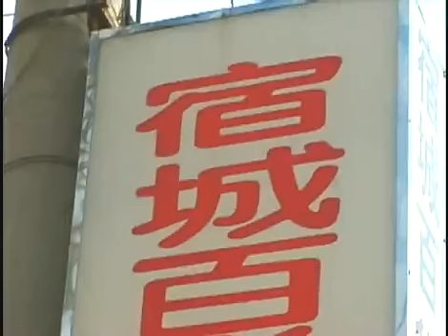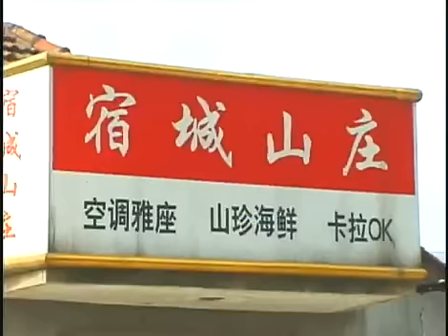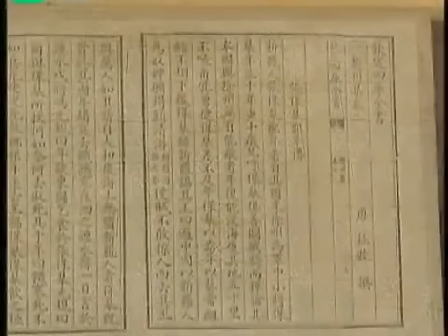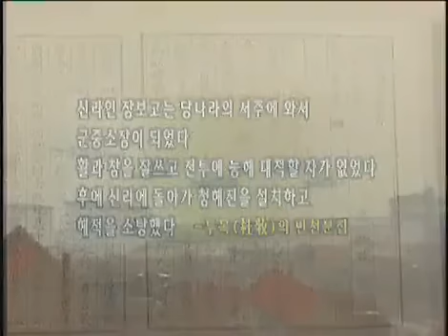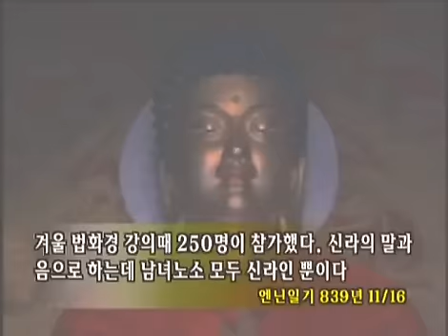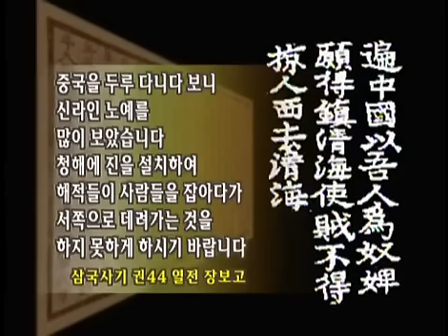역사스페셜 - Conversations with the Past 20010127 #006